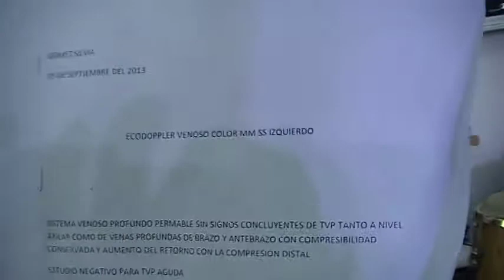TESTIMONIO DE SANIDAD